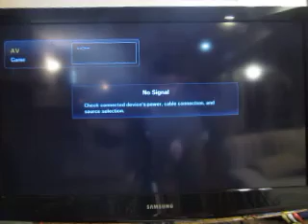5 Year Anniversary Special For EqualsPeach: Part 2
Here's part two, in which I will be playing Mario Golf for the Nintendo 64.